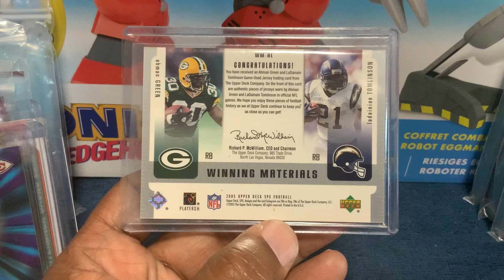Ahman ￼green,ladainain Tomlinson exact opposite 2005, winning material ￼WM-AL